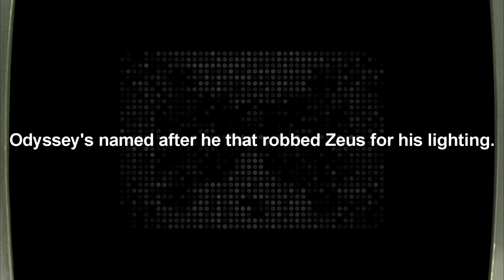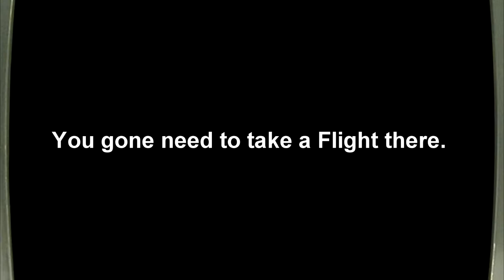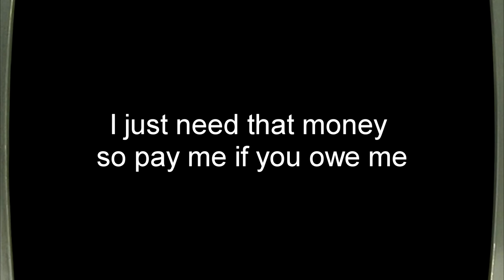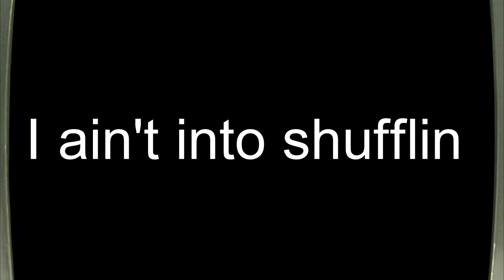N2MU (Nice to meet U) (W/ Lyrics) - Aron ElseWhere